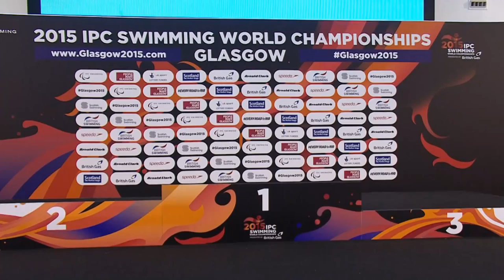Women's 100m Breaststroke SB7 | Victory Ceremony | 2015 IPC Swimming World Championships Glasgow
Gold: LONG Jessica United States of America
Silver: den BRABER Lisa netherlands
Bronze: KHRUL Oksana Ukraine